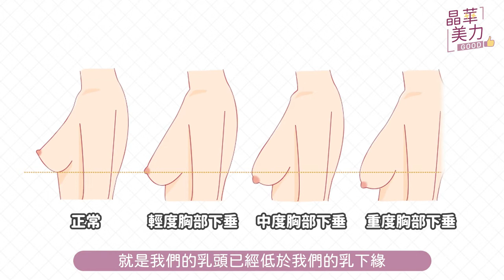隆乳｜產後胸部下垂萎縮就要做提乳手術嗎？【晶華醫美診所】張鳳書醫師｜晶華美力GOOD｜桃園隆乳推薦 桃園隆乳女醫師推薦 桃園隆乳手術診所推薦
產後媽媽容易憂鬱的原因既多又複雜
除了生活模式的改變外，面對自己產後身形體態的變化
更是不少產後媽媽越來越感到不自信的原因

其中胸型的改變受到哺乳的影響
面對萎縮下垂的胸型，變大變長的乳頭、以及暗沉好多色階的乳暈⋯
這些難以和他人啟齒的話題⋯
還好晶華醫美都知道！

產後胸部變化大，不僅影響美觀，更嚴重影響我們身為女性的自信。
到底能靠什麼手術來改善妳的問題呢？
這集由整外專科/同為人母的隆乳女醫 張鳳書醫師來解答！

🎬 本集重點清單

00:00 👉 精華搶先看
00:39 👉 產後胸部萎縮下垂成因？
02:10 👉 實測產後胸部到底有多垂？
02:41 👉 體重變化大，胸部也會下垂嗎？
03:06 👉 胸部下垂萎縮怎麼救？
04:19 👉 產後乳頭乳暈變大變長又暗沉，也能救？
05:03 👉 誰適合乳暈切口？

About us
訂閱【Youtube頻道】｜每週五 晚上6:00上新影片

【 晶華醫美｜桃園藝文館】
診所地址｜桃園市桃園區藝文一街26號